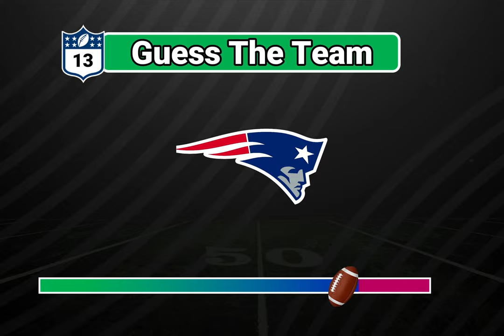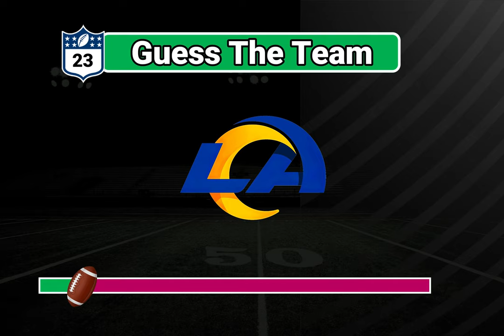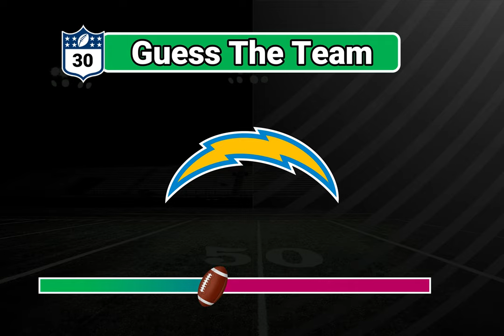90% of NFL Fans Can't Guess These Logos! | NFL Team Quiz Challenge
Welcome to our exciting NFL Quiz video! Think you know your NFL teams? Put your knowledge to the test with our "Guess NFL Team by Logo" challenge! In this video, you'll have just 3 seconds to guess the team based on their logo. With only a few seconds to identify each logo, this quiz will really test your speed and NFL expertise.

💥 Why You’ll Love This Video:

Challenge Your Friends: Share this quiz with your friends and see who can get the highest score.
Improve Your NFL Knowledge: Learn to recognize all NFL team logos quickly.
Fun and Engaging: Fast-paced and perfect for NFL fans of all ages.
Interactive Experience: Pause the video if you need more time and play along.
🕑 How It Works:

A logo will appear on the screen.
You have 3 seconds to guess the team.
Pause the video if you need more time and see if you can beat the average score.
90% of viewers fail to get all the logos correct on their first try! Are you up for the challenge?

Comment: Share your score in the comments and challenge others!